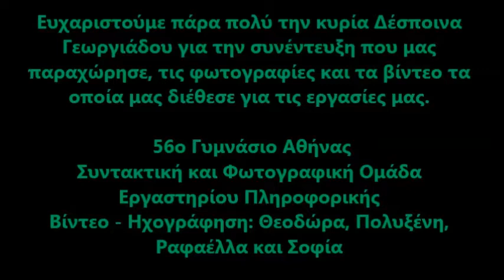Δέσποινα Γεωργιάδου Πρωταθλήτρια Σπάθης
Συντακτική και Φωτογραφική Ομάδα Εργαστηρίου Πληροφορικής 56ου Γυμνασίου Αθήνας